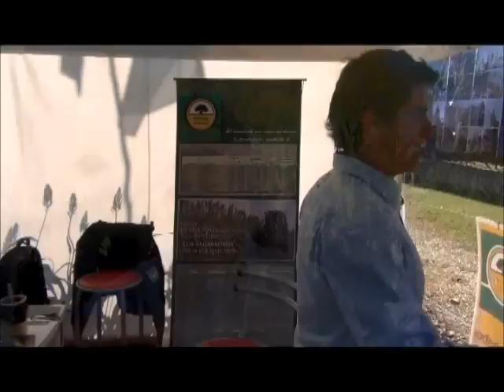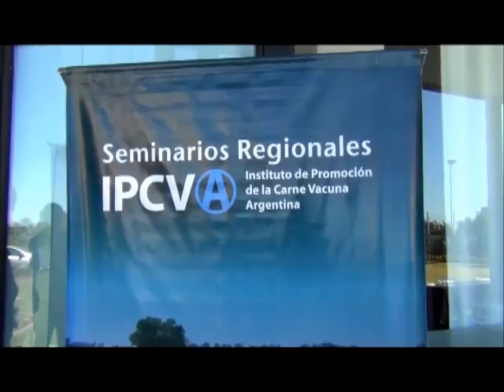SANTA FE ÑU PORÂ PROGRAMA 160 14/09/2013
BLOQUE 1: Dr. Aníbal Pordomingo EEA INTA Anguil - La Pampa - Ganadería

BLOQUE 2: Manuel Dorrego y Enrique Bertini - CAFMA

BLOQUE 3:Manuel Dorrego y Enrique Bertini - CAFMA - AVANCES Futuros Programas